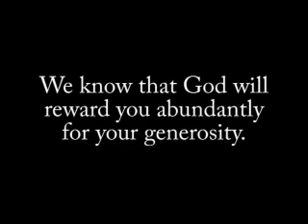Holy Land Pilgrimage Episode #29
The Essence of Love is Action! Bo shares his conviction at the place where Mary visited her cousin, Elizabeth.